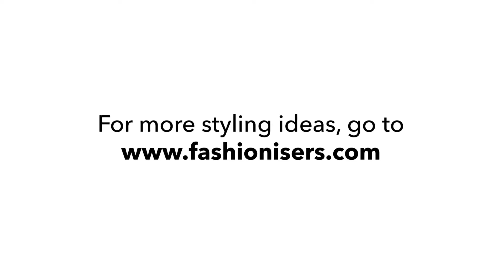Get Trending three ways to style a plaid dress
Plaid can be a tricky print to style, but not anymore!
Watch and see three trendy ways you can style a plaid dress.